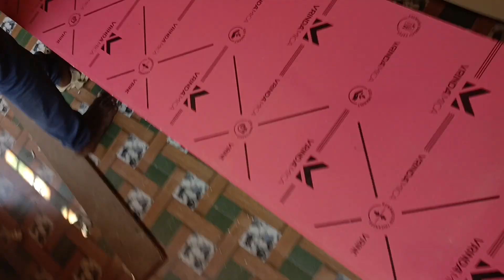Room cupboard in plywood works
All plywood are pvc cupboard works will be done in a quality manner..